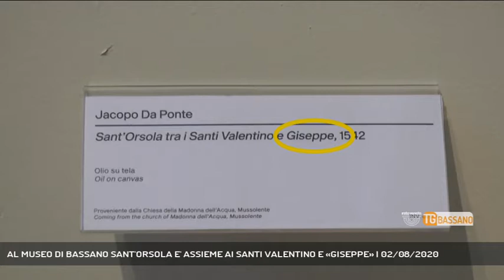AL MUSEO DI BASSANO SANT'ORSOLA E' ASSIEME AI SANTI VALENTINO E «GISEPPE» | 02/08/2020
TG Bassano del Grappa 02/08/2020 - BASSANO DEL GRAPPA - Tematiche cittadine. Cultura a Bassano, torniamo sull'opera di da ponte che al museo dovrebbe sostituire la pala di sant'anna. ma guardate un po' cosa abbiamo notato. || Dopo la partenza in totale sordina e in tutta fretta di sant'Anna da Bassano, al museo civico, ve ne abbiamo dato conto, è arrivata la dapontiana Sant'Orsola, direttamente dal santuario della madonna dell'acqua di Mussolente.L'opera dovrebbe coprire una lacuna lasciata dalla sottrazione della pala dalla città di Bassano del Grappa, terra del grande Jacopo artista del '500 Veneto. Un affronto fatto a tutta la città da sindaca Pavan, allora anche assessora alla cultura, e da ex direttrice del museo, Chiara Casarin, per cui i bassanesi non intendono arrendersi. Ma ora oltre al danno, la beffa. Nonostante sia stata cambiata la referente alla cultura di Bassano, oggi posto coperto dalla marosticense Giovannella Cabion, la cultura fa ancora più acqua di quella che passa sotto il ponte vecchio. Perchè? beh, guardate voi. Il cartellino identificativo della tela dice che si tratta di Sant'Orsola tra i santi Girolamo e Giseppe. Leggete tutti, giusto? Giseppe. In un primo momento chi scrive è andata subito a controllare su internet la corretta didascalia dell'opera del Dal Ponte. Perchè magari in passato, le era sfuggito, quella era la dicitura corretta. E invece no. E' un errore, un refuso, quello che volete. Manca una U. La U di Giusppe. Ma niente paura signore e signori. A Bassano la cultura va un tanto al chilo. Una lettera in più o in meno, che vuoi che sia? No. Fa rabbia che vengano fatti errori simili. Una piccolezza che in realtà tanto piccolezza non è. Vuoi non dare una controllata prima di affiggere un cartellino che va a identificare un'opera così importante, sotto tutti i punti di vista? Perchè Sant'Orsola dovrebbe avere il compito- assai arduo - di sostituire l'insostituibile Sant'Anna. Che possiamo dire. Bel biglietto da visita per la nuova assessora alla cultura di Bassano. Ma aspettate un attimo. Vuoi che forse stia cercando di dare una mano alla sua amica sindaca, per risparmiare soldi, dopo la svista che ha portato alla perdita del finanziamento di cariv - Servizio Vanessa Banzato, immagini Chiara Gaiani, montaggio Fabio Verin - Segui Rete Veneta anche sul digitale terrestre! Visita il sito